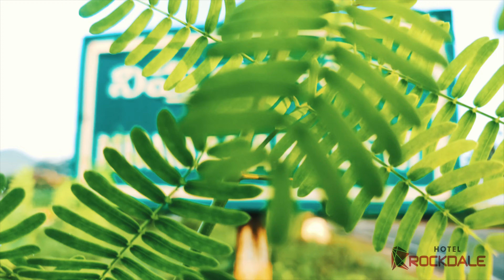Nimmalapalem Village ||నిమ్మలపాలెం || 4K Drone Video ||Vizianagaram city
Nimmalapalem is a Village in Kothavalasa Mandal in Vizianagaram District of Andhra Pradesh State, India. It belongs to Andhra region . It is located 37 KM towards west from District head quarters Vizianagaram. 2 KM from Kottavalasa. 586 KM from State capital Hyderabad

Nimmalapalem Pin code is 535183 and postal head office is Kothavalasa .

Veerabhadrapuram ( 3 KM ) , Chinnipalem ( 3 KM ) , Kantakapalli ( 4 KM ) , Viyyampeta ( 4 KM ) , Malliveedu ( 5 KM ) are the nearby Villages to Nimmalapalem. Nimmalapalem is surrounded by Lakkavarapukota Mandal towards North , Anandapuram Mandal towards East , Vepada Mandal towards west , K.Kotapadu Mandal towards west .